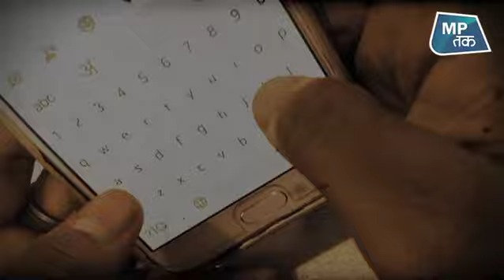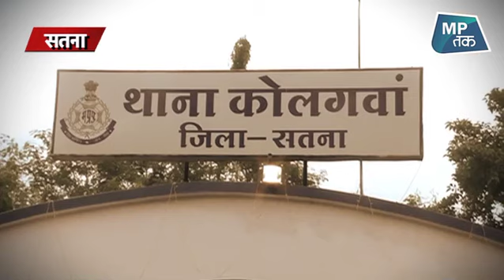मध्य प्रदेश पुलिस ने पाकिस्तानी खुफिया एजेंसी ISI की चाल को नाकाम कर दिया ! MPTAK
मध्य प्रदेश के सतना में  टेरर फंडिंग मामले में पांच लोगों को हिरासत में लिया गया है. आरोपियों के पास से 13 पाकिस्तानी नंबर मिले हैं. मामले की जांच की जा रही है.